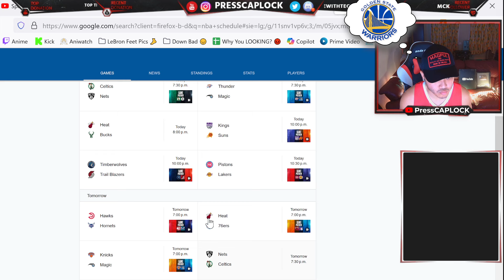Warriors Fan REACTS to Utah Jazz vs Golden State Warriors | GSW vs Jazz Reaction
PressCAPLOCK live Reaction to Golden State Warriors vs Utah Jazz. GSW warriors vs Utah Jazz Full Game Highlights reaction | February 12, 2024.

Reacting to WARRIORS vs Jazz FULL GAME HIGHLIGHTS | February 12, 2024. Golden State Warriors vs Utah Jazz Highlights reaction | Feb 12 | 2024 NBA Regular Season. Utah Jazz at WARRIORS | FULL GAME HIGHLIGHTS | February 10, 2024. GSW Warriors fan reacting to full game highlights of Golden State Warriors vs Jazz on February 12, 2024 at the delta center.

PressCAPLOCK is a basketball channel for anything basketball from NBA Highlights, to LeBron James' Lakers to Golden State warriors' Steph Curry.